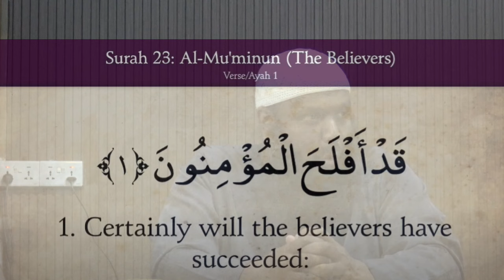Difference entre zot Namaz li Le Ciel et La Terre par Fr. Zayd Imamane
[12]La médecine Prophètique(Interdiction de se soigner avec ce qui est illicite)par Fr. Zayd Imamane